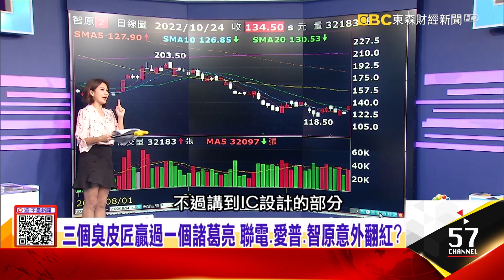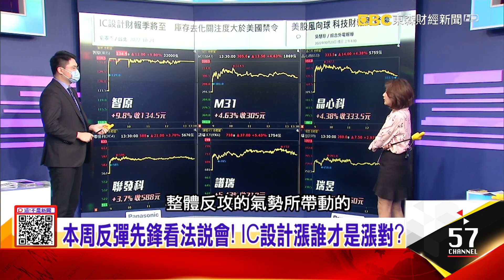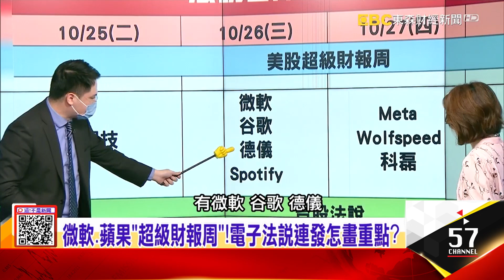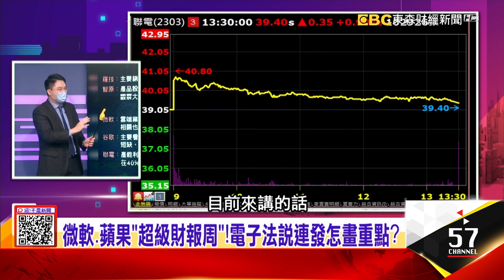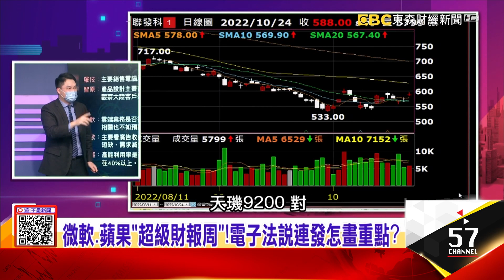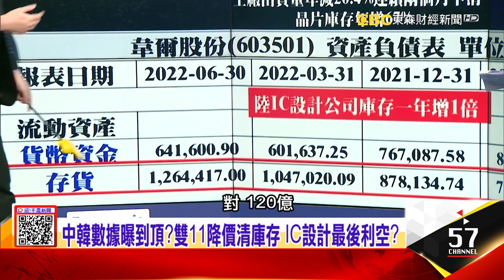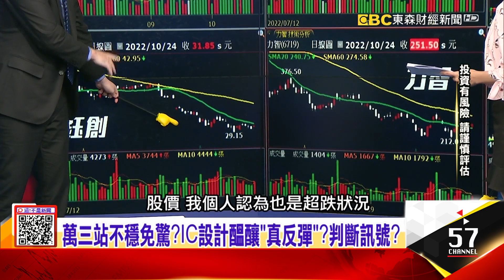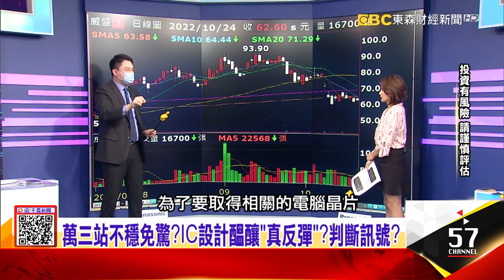安卓納「平頭哥」RISC-V大突破？阿里出招躲封殺？中韓數據曝到頂？雙11降價清庫存 IC設計最後利空？-【這！不是新聞 精華篇】20221024-2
「IC設計反彈」才算真的彈？法說周拆「庫存炸彈」有戲？
安卓納「平頭哥」RISC-V大突破？阿里出招躲封殺？
中韓數據曝到頂？雙11降價清庫存 IC設計最後利空？